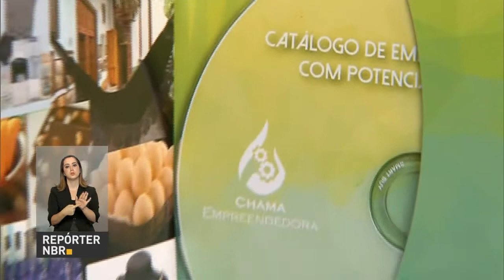Catálogo com produtos brasileiros será distribuído em embaixadas para promover exportações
REPÓRTER NBR 20h - 11.08.16: O ministro do Desenvolvimento, Indústria e Comércio Exterior, Marcos Pereira, lançou nesta quinta-feira (11), na Associação Comercial do Rio de Janeiro, o catálogo bilíngue com produtos de 215 empresas brasileiras. O objetivo é abrir o mercado ‪‎internacional‬ para micro e pequenas empresas nacionais. Os produtos ficarão expostos em um ‪‎showroom‬ até 16 de setembro para visitação do público e investidores durante os ‪Jogos Olímpicos‬.